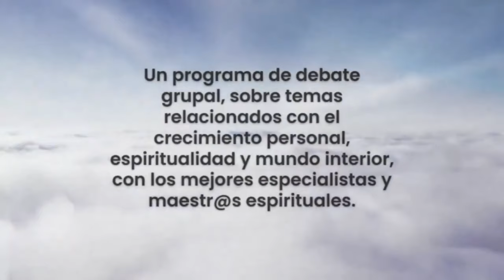¡ Encuentra el propósito de tu vida con el coaching espiritual- Programa especial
En este programa especial podrás aprender que es el coaching espiritual y como aplicarlo en tu vida...